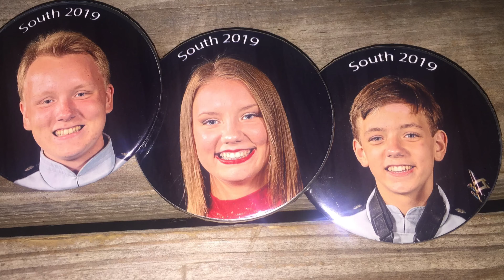2019-09-26 Happy BIG 14, babe!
It’s just me and my family!